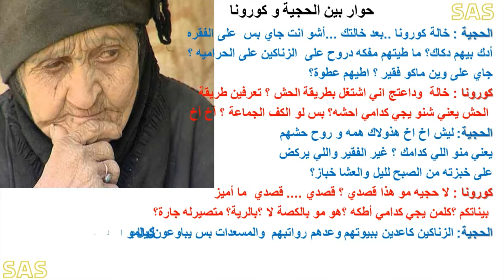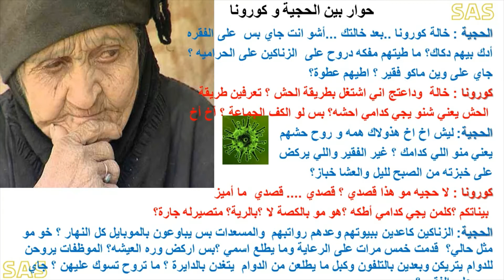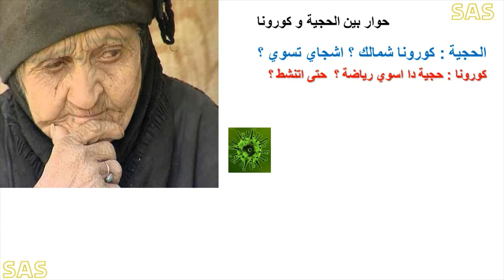حوار بين الحجية وفايروس كورونا .